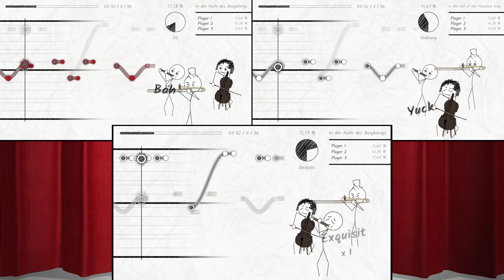Νέο trailer για το κωμικό Disaster Band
Το Disaster Band είναι ένα κωμικό μουσικό παιχνίδι που αναπτύχθηκε από την PRODUKTIVKELLER Studios. Οι παίκτες θα επιλέξουν τα όργανά τους και θα παίζουν μαζί με τις νότες μόνοι τους ή με φίλους. Εισάγετε κομμάτια για να μάθετε ποιος θα γίνει το απόλυτο Disaster Band. Το Disaster Band κυκλοφόρησε στις 11 Ιουλίου για PlayStation 5 (PS5), Xbox Series X|S και Nintendo Switch .